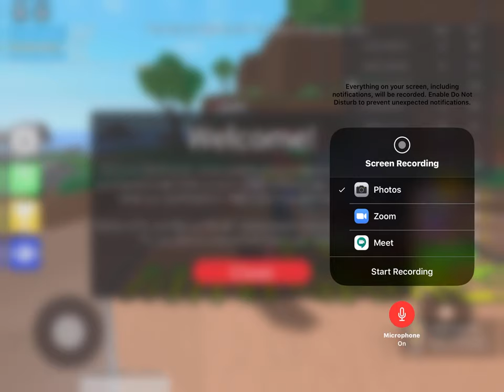Let’s play Epic Mini games! | Blue Stars Gaming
Hey guys today I am playing Epic Mini games go play it it’s super fun I am really bad at it lol 😆  in this vid I was on an iPad somthing a computer and sometimes iPad just a btw 💙+⭐️= BLUE STARS ✨ GAMING I AM SOOO SOORYY U CANT HEAR ME CUZ THE MUSIC 😢😢